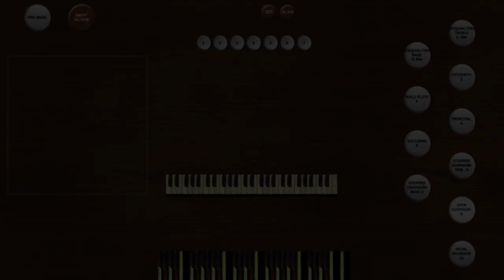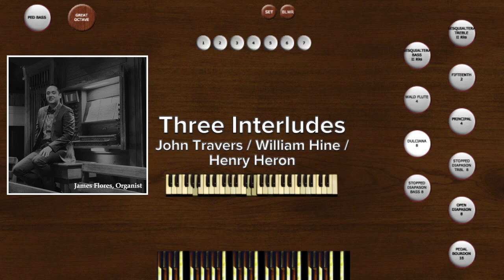Demonstration of "Anonymous @ 1760-1780" Hauptwerk instrument by Silver Octopus Studios